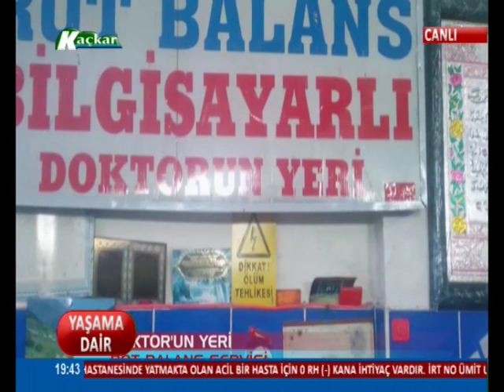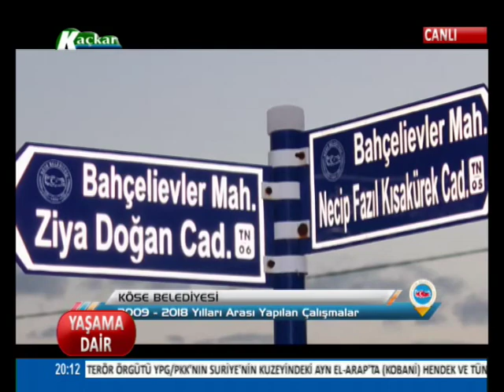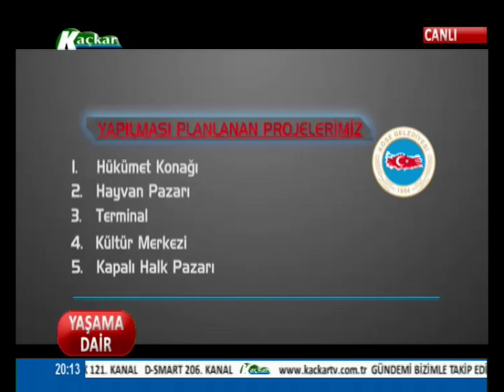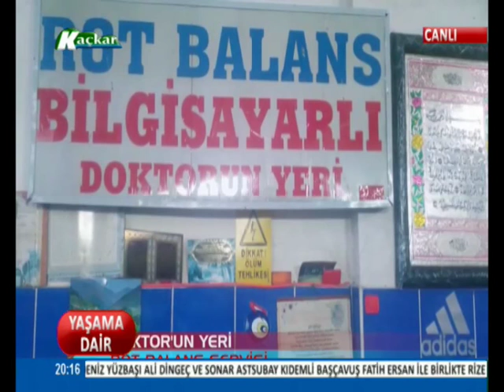Yaşama Dair 19 Aralık